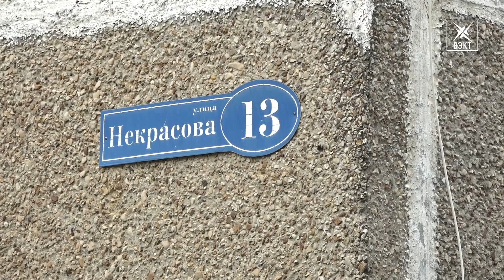Актуальные вопросы деревни Ратчино. Выездная администрация встретилась с жителями деревни Ратчино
Деревня Ратчино уютный уголок с хорошей природой, но конечно и здесь есть свои сложности. Главные упираются в вопросы ЖКХ. Накануне здесь состоялась встреча с выездной администрацией. Жители вместе с заместителем главы по вопросам коммунального хозяйства проработали сложные вопросы, требующие решений.